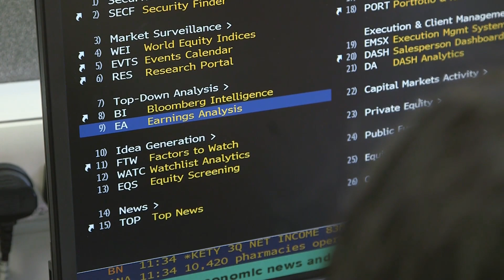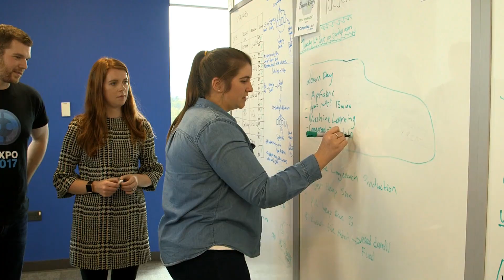The Impact Factor: Training future leaders for the global business stage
Quality, impactful business and management education can be found across the UK. In this film, Queen's Management School at Queen's University Belfast demonstrate how they prepare their graduates to thrive in a global business environment. This is done through consistent access to experts and industry leaders,  including through a global knowledge network foundation co-founded by former US President Bill Clinton.